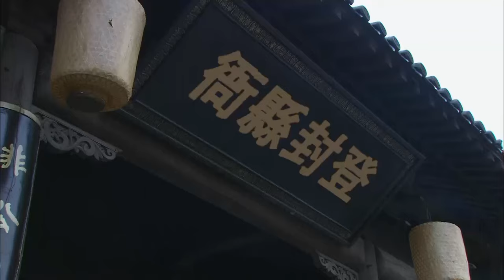【Kung Fu Movie】少林小子01丨The Shaolin Temple Boy